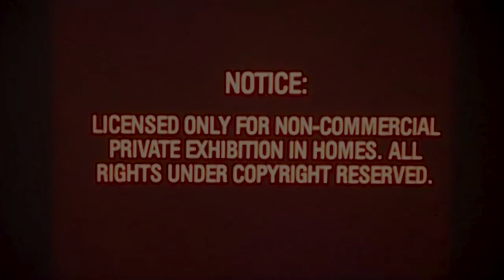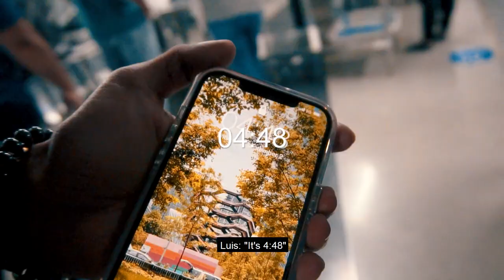Job Hunting in New York City | Jack's Wife Freda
Flash Warning

In this video, we're going to provide you with the tools in order to succeed in the job market in NYC. From the simplest job as a pizza delivery guy to being a professional model in the industry.  So, if you're wondering what it takes to find your dream job in the Big City, watch this video and find out!

WARNING The following film has been identified to potentially trigger seizures in people with photosensitive epilepsy.

This film is for and only for artistic photogenic purposes only!

BTS FOOTAGE

We would like to wish every one of our viewers and subscribers a blessed 2023!

In our previous episode, we answered the big question. How to become a Model in the Big Apple. We show the viewers modeling 101. We scout locations, finding the perfect shot, and show how to look good doing it. Don’t miss out on some great pointers.

 As creators and artist we have a passion to create and explore. This journey has brought us together and thanks to our model Yu for being a part of this project in NYC.

Check out that video on our channel, “The Best Reasons to Model In NYC”

On Today's Episode of TPD, we fly back to New York City, again! This Episode was intended to provide a general idea of how to be an entrepreneur in big cities. Watch as we land a job in one of our favorite restaurants in NYC. Jack’s Wife Freda hired us! We have made it a routine at TPD, to eat at this dine in every time we visit New York. They know us well by now. We hope this episode brings you some insight into the market or at least makes our viewers laugh.

These are the best parts of life. This is the pineapple dream. Our Dream. Thank you to all our subscribers for being a part of this journey.

Huge Thanks to Yu our go to model for The Pineapple Dream!

Show some love and support by sending this video to everyone and anyone who would love to make an appearance in the next episode of The Pineapple Dream. This episode was created not only to inspire but to show you guys that if you dream it, you can accomplish anything. While this episode is meant to bring a smile to your face, we want to make sure you guys get the bigger picture. The bigger picture is that having the right mindset is key to happiness, and with happiness comes a life full of satisfaction and good karma. This video reminds us to chase after our dreams no matter how big or small. We have been blessed with the opportunity to show our viewers how simple it can be to become creators and artists. With a little determination and perseverance, anything can happen!

If you want to document your own dreams, don't hesitate to reach out to either Camacho so we can set you up to be in a future episode.

Do you like working in cities more than your friends?  Hit either Camacho up to see where to set up cameras. You will make an appearance in the upcoming vlogs.

RECORDED ON: Sep 2021

Thanks a million for tuning in on this Episode of The Pineapple Dream.

A little info about this growing channel:
The three Camacho brothers are in search of the right cause with one dream in common.
Be the best that we can be with what we do.
Bringing all the communities and cities together as one.
Leaving no man behind.
We all have a Dream, no matter how big or how small, and we are striving each and every day for our goals and success.
Three key points that we Camacho's live life with:
1. Consistency
2. Hard Work
3. Dedication
Comment what your favorite part was in this video!
Do us a solid by sharing this video with your friends and family!

Thanks again for tuning in to another episode of The Pineapple Dream.  Thanks for all the support along the way, can't wait to build this channel as well as the Dreamer Community.
Follow us on any social media!
IG: @g_the_savage___ -  @twinkeyyy - @camacho_tm
FB: Guillermo Camacho - Luis E. Camacho - Jose Camacho
SC: memocho26 - twinkeyhoe - antoniojr.34
TW: @finding_memo303 - @twinkeyyy

FOLLOW OUR GYM JOURNEY ON INSTAGRAM!

Any questions or concerns please don't hesitate to reach out to Guillermo Camacho directly or by email.